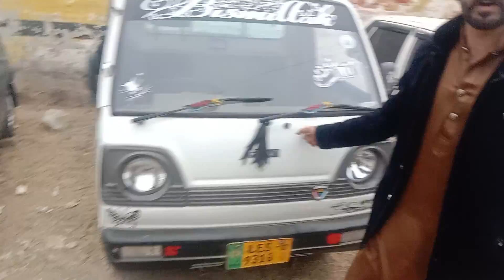CARS FOR SALE | CAR BAZAR | MEHRAN | cultus | suzuki bolan | toyota gli | Alto | Honda city | xli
You can watch cheap used cars for sale in Pakistan , you will know used cars price in Pakistan 2022,used Japanese cars for sale in Pakistan and price

Instagram | CAR BAZAR | MEHRAN | cultus | suzuki bolan | toyota gli | Alto | Honda city | xli